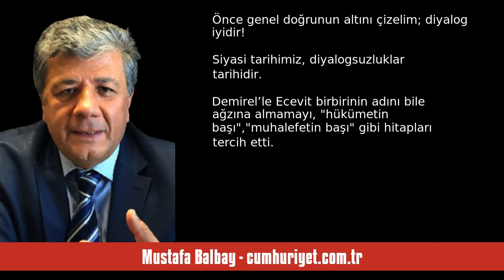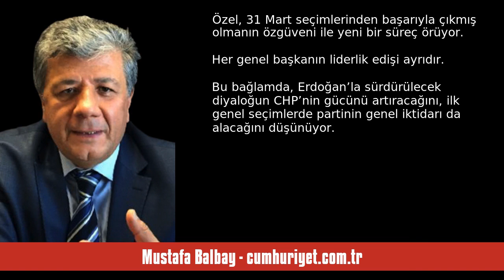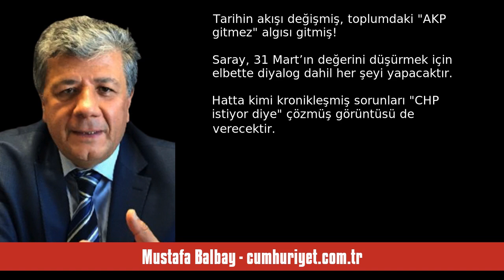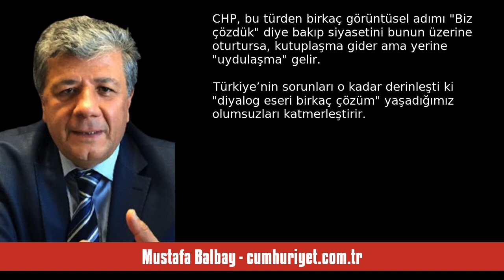MUSTAFA BALBAY: KOL MESAFESİ! - SESLİ KÖŞE YAZISI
Mustafa Balbay - cumhuriyet.com.tr - Kol mesafesi! - 11 Haziran 2024 tarihli yazısının seslendirmesi

"Son anda bir değişiklik olmazsa AKP genel başkanı ve Cumhurbaşkanı Erdoğan’la CHP Genel Başkanı Özel bugün saat 16.00’da CHP Genel Merkezi’nde ikinci kez baş başa, şahitli olarak görüşecek.

Önce genel doğrunun altını çizelim; diyalog iyidir!

Siyasi tarihimiz, diyalogsuzluklar tarihidir. Demirel’le Ecevit birbirinin adını bile ağzına almamayı, “hükümetin başı”,“muhalefetin başı” gibi hitapları tercih etti. Tansu Çiller’le Mesut Yılmaz aynı tabana seslenen karşıt liderler gibiydi. Erbakan, Erdoğ. "